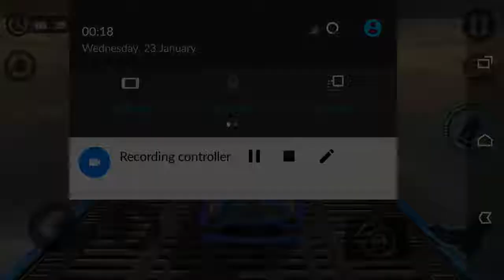العاب سيارات للاطفال روعة - سباق سيارات للاطفال الصغار - العاب الاطفال